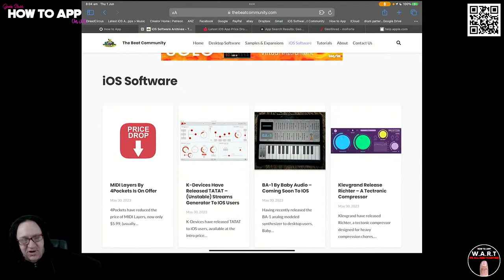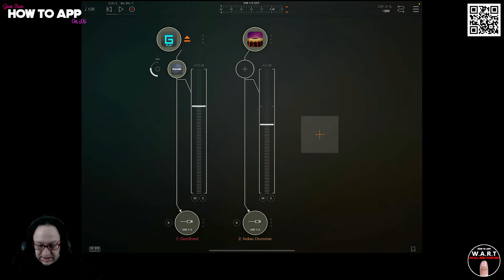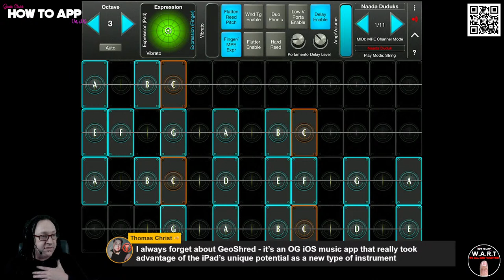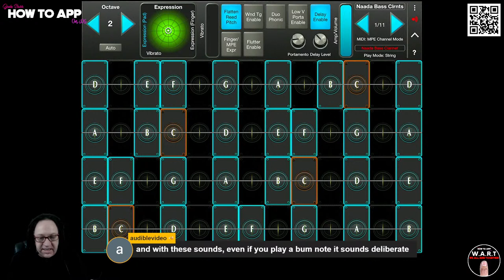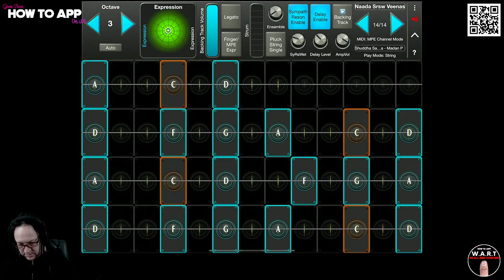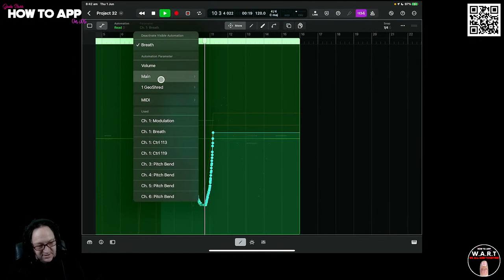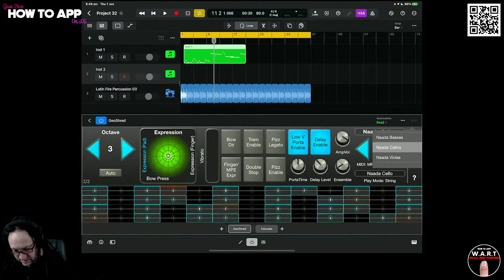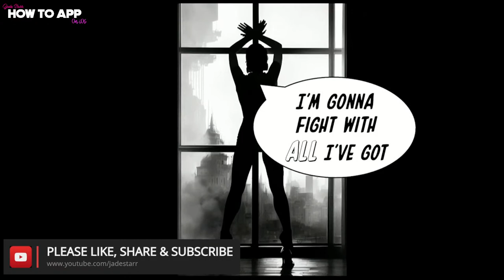Naada Instrument Collection Packs for GeoShred on iOS - How To App on iOS! - EP 922 S11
In this episode of "How to App on iOS". I'll be taking a look a the Naada Instrument Collection I & II IAP for GeoShred by Jordan Rudess Wizdom Music. Imagine a new kind of musical instrument. An instrument where a performer can fluidly express multiple independent voices. An instrument that is both pitch fluid, and helps the performer precisely reach desired musical pitches in any temperament. GeoShred is an award-winning, fluidly expressive musical instrument that runs on multi-touch devices. It has a performance surface with “almost magic” pitch rounding algorithms which is coupled with a model of the physics of several types of musical instruments, support for AUv3, MIDI In/Out, MPE, and 3D Touch. It’s a fusion of Jordan Rudess’ performance concepts and a powerful, modeled guitar/effects based on the Physical Modeling research of Dr. Julius O. Smith III of Stanford/CCRMA. And, GeoShred's expressive control can be used with other synthesizers.

Naada Instrument Collection Packs for GeoShred on iOS
AUv3 Plugin

Purchase GeoShred Play by Wizdom Music. @GeoShred

Clubhouse - @jadestarr

LINKS
The Beat Community - iOS & Desktop Price Drops & Info